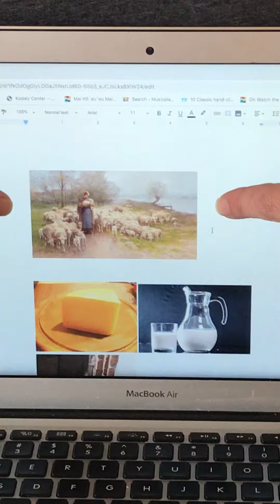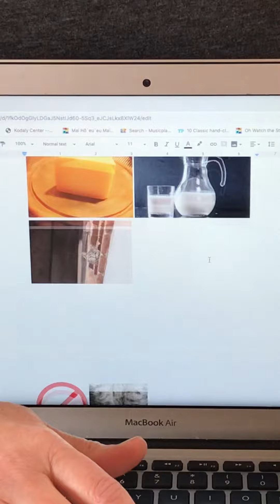Il était une bergère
This is a French song about a shepherdess and a naughty cat. We use this song to learn about strophic songs, or when a song has multiple verses with different text but the same music.